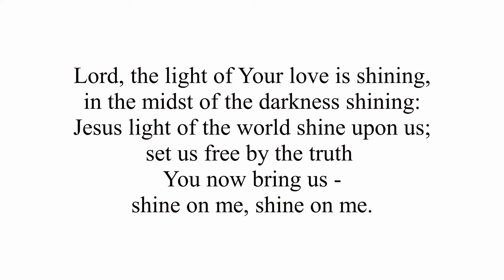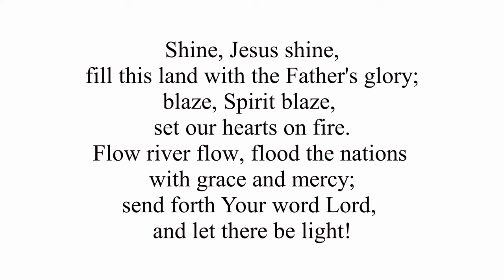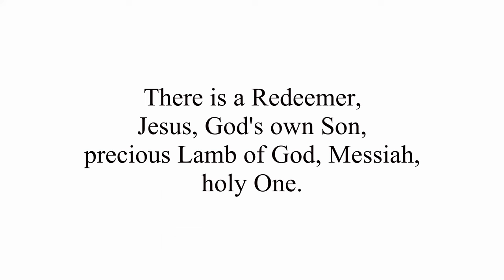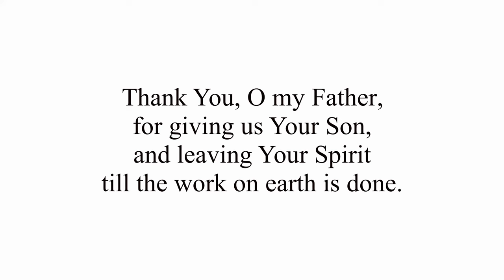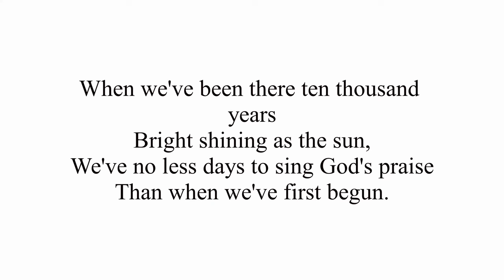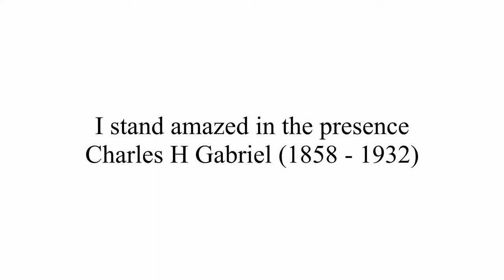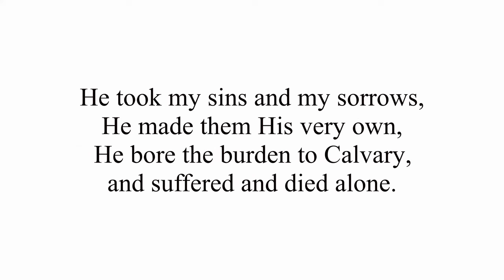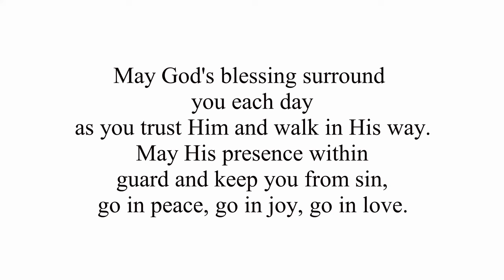Sunday Service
Our Sunday online service from Greenfield Chapel for the 18th August 2024, led by the Revd. David Jones. Reading by Mr. Michael Wooller